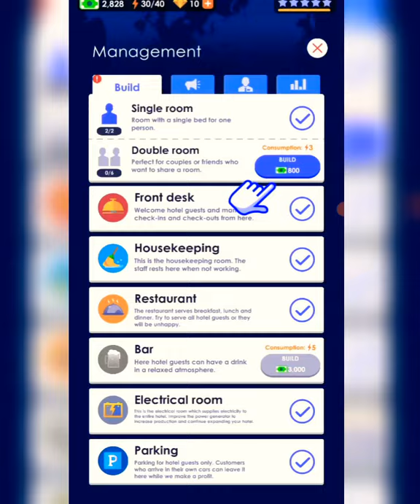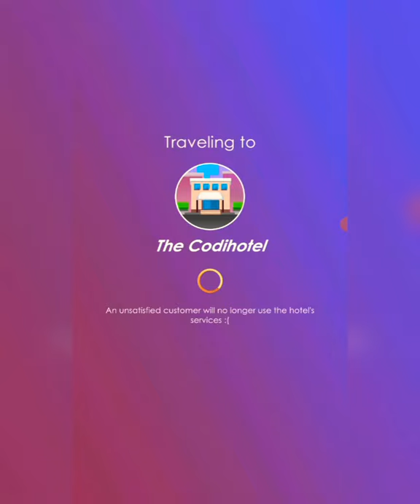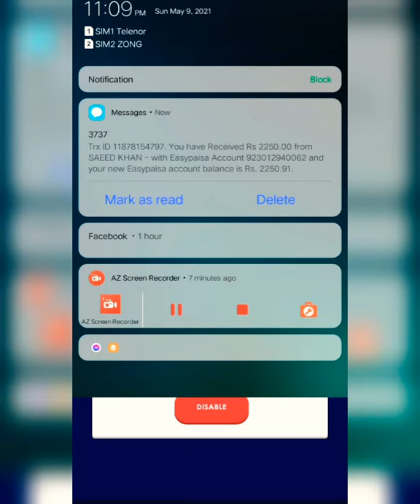Idle Evolution Hotel Empire Tycoon - Idle Game ... for android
Download Hotel Empire Tycoon

 Idle Game  for android

Senerate light gaming

Web results
Download Hotel Empire Tycoon - Idle Game (MOD, Unlimited ...